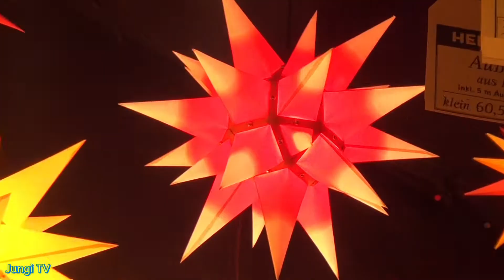Festival Of Lights - 10.000 Lights / 10.000 दीवाली रोशनी / 10.000 Lichter für Hindu Lichterfest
Festival Of Lights - 10.000 Lights   / 10.000 दीवाली रोशनी .
10.000 Lichter für Hindu Lichterfest
Bitte in Full HD anschauen (bessere Qualität).
Klicke auch auf die die „Glocke“, damit du nichts verpasst.
Schreibe Kommentaren wie Euch das Video gefällt.
Ich habe mit meiner neuen Kamera aufgenommen.
Jungi TV
Please watch in Full HD and enjoy.
click on the „bell“ so you will not miss anything.
Write comments how you like the video.
I filmed this Video with my new camera.
Have fun to watching.
Jungi TV